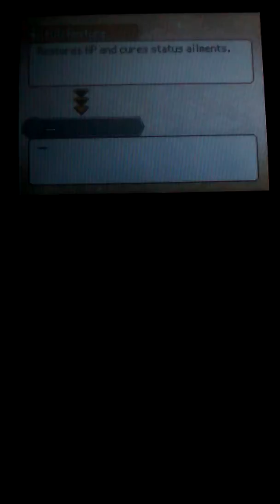Pokemon Conquest Part 98: Ginchiyo's Story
Noh seems s out of place here.